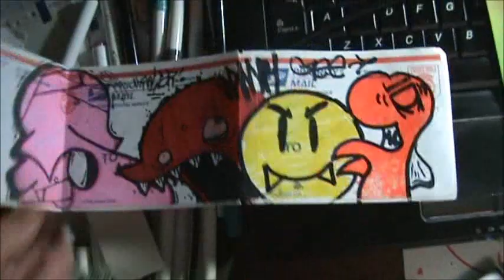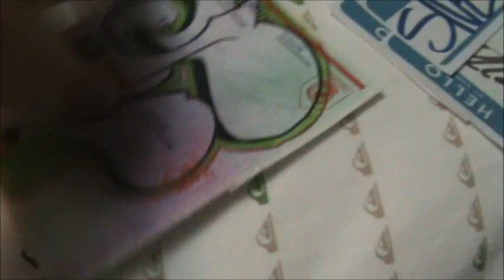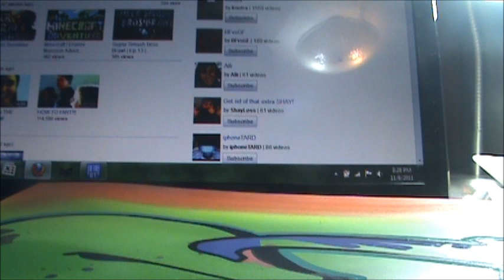Cheep Sticker Prints and Sive Trading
If you want help/ talk something through ill be on skype tonight SIVEisLIVE
let me know what you think about the "Project